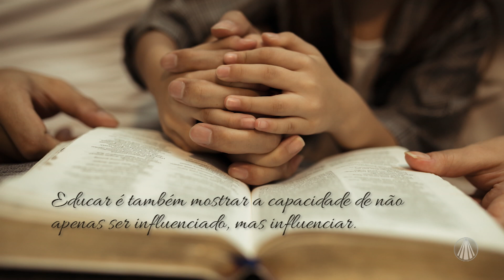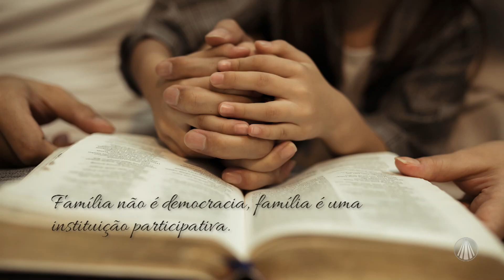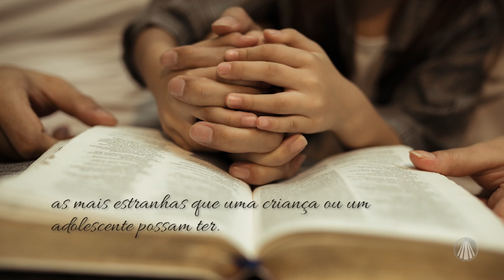Vamos refletir sobre a influência dos colegas dos filhos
Padre Dalton Barros tem sempre bons conselhos relacionados ao convívio familiar para compartilhar conosco. Nesse episódio, vamos aprender como as crianças e adolescentes são capazes de buscar a verdade, e que se deve conversar sobre todas as curiosidades e dúvidas que existam, acompanhe o diálogo!

TV APARECIDA
É bom estar onde a Mãe está!